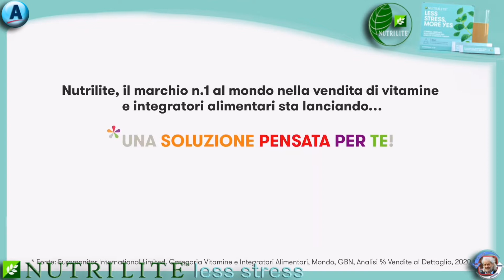Nutrilite™ Less Stress 💚💙🧡💛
Nutrilite™ Less Stress, More Yes stick gustosi contenenti iodio, acido folico, vitamina B2, magnesio, estratto di melissa per sentirsi rilassati! Nutrilite™ Less Stress, More Yes, integratore alimentare con vitamina B2, iodio e magnesio che contribuiscono al normale funzionamento del sistema nervoso.